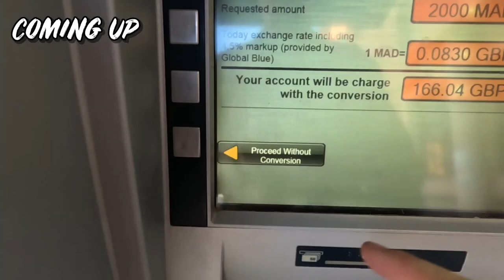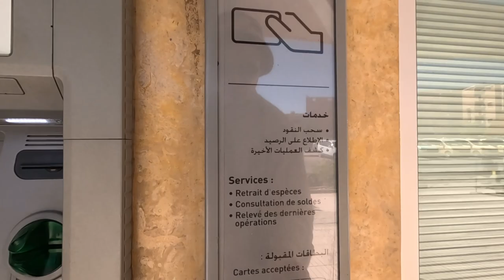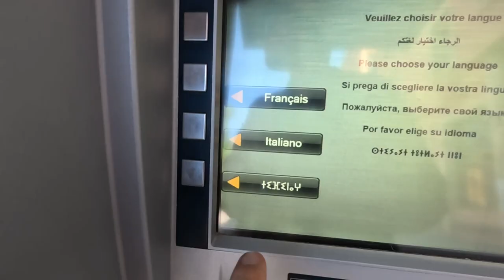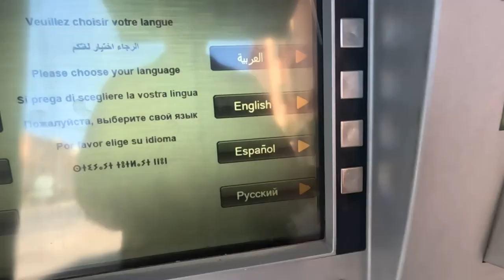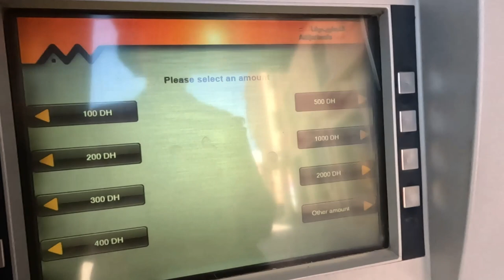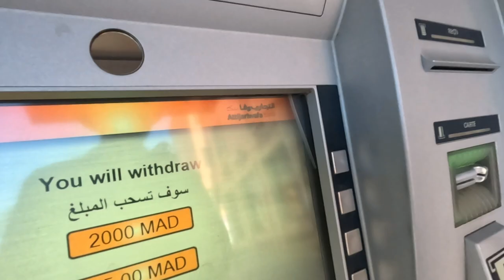Just a Typical Day in Morocco (ATM Trick Exposed!) 🇲🇦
In today's video, I go on an exhilarating journey through the vibrant streets of Ouarzazate, a hidden gem nestled in the heart of Morocco. I stumble upon an unexpected music concert that ignited my senses and left me awe-struck. Get ready to immerse yourself in the rich cultural tapestry of Ouarzazate as I recount this serendipitous adventure!

As the sun began to set over the majestic Atlas Mountains, I found myself wandering through the winding alleys of Ouarzazate. Little did I know that fate had something extraordinary in store for us that evening. The rhythmic beats of music in the distance beckoned me towards an impromptu concert, where local musicians and performers gathered to create a magical ambiance.

With the captivating melodies filling the air, I was instantly transported into a world where music became the universal language of connection. The pulsating rhythms of traditional Moroccan instruments intertwined with soulful melodies, captivating my heart and soul.

After an enchanting night of music and cultural immersion, it was time to bid farewell to the concert and embark on the next chapter of my adventure. Eager to embrace the spirit of spontaneity, I decided to hitchhike back home on the back of a local motorbike. As the wind tousled my hair and the vibrant city lights blurred past, I experienced an exhilarating sense of freedom and liberation.

Through the dusty roads and breathtaking landscapes, I discovered the true essence of travel - the unscripted moments that leave an indelible mark on our souls. The motorbike ride not only provided us with a unique perspective of Ouarzazate but also allowed us to forge connections with the warm-hearted locals who shared their stories and laughter along the way.

Feeling Generous?